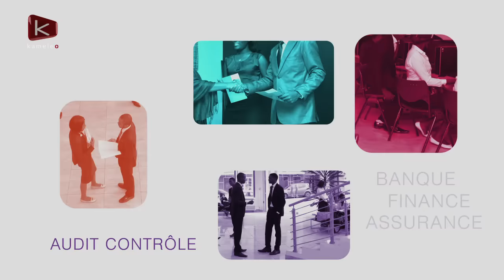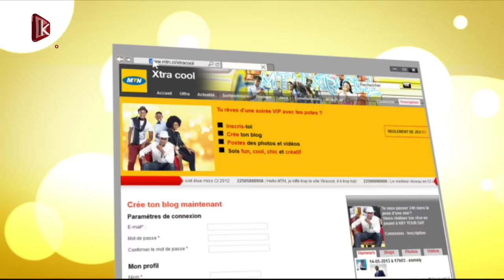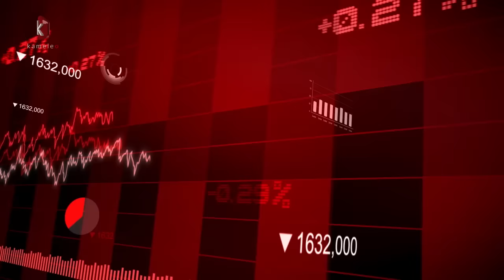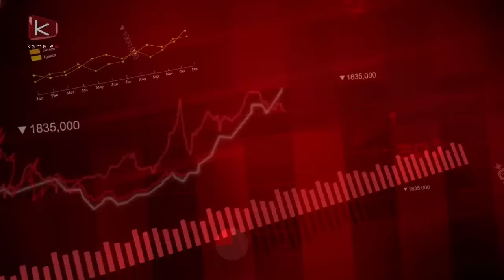Découvrez KAMELEO- Le Leader de la Production Audio-visuelle en Afrique Francophone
Kameleo est une société de production vidéo de renom, dédiée à la création de contenus visuels innovants et captivants.

Nos prestations sont variées et couvrent un large spectre de services pour les besoins des organismes institutionnels, des entreprises, des acteurs des médias et du divertissement.

Kameleo se distingue par une offre globale de services production vidéo et multimédia, grâce a ses équipes internes de techniciens de l’image et de créatifs hors pair.

Professionnel et fiable à 100%, Kameleo vous fournit un guichet unique (onestop-shop) pour tous vos besoins de production et de post-production vidéo.